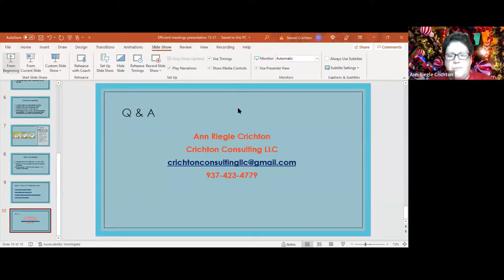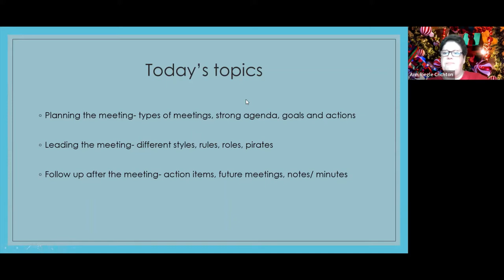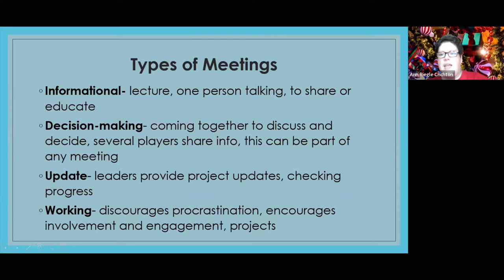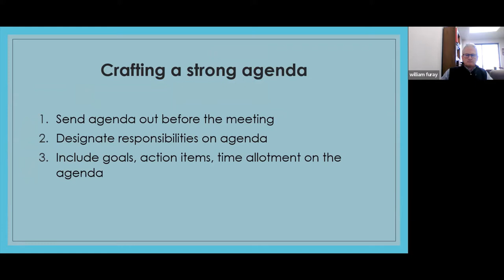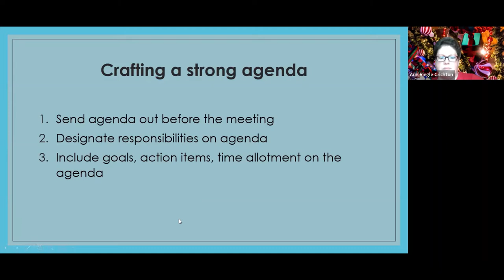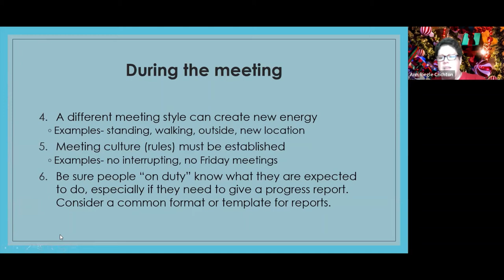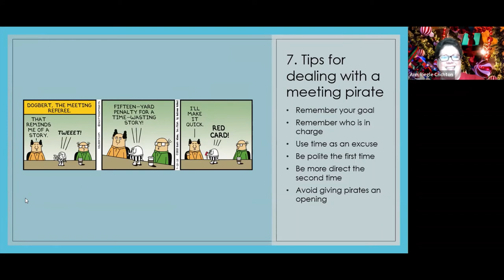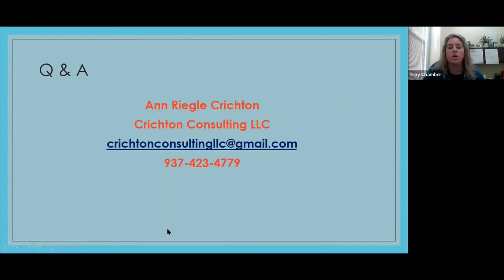How to Hold Efficient Meetings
Ann Reigle Crichton, professional networker and committee member, has endured way too many meetings that should have been an email.  Join her for this webinar where she will walk you through 10 tips for holding more effective, efficient and engaging meetings.

Take Aways:
1. The elements of a strong agenda
2. Types of meetings and the purpose of each
3. Ways to keep committee members on task
4. How to shut down that one person who hijacks every meeting